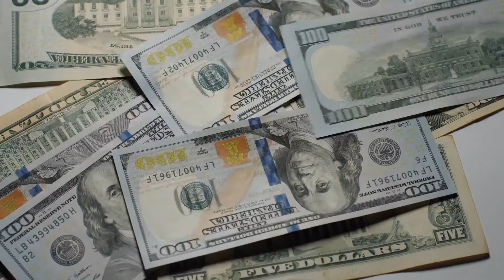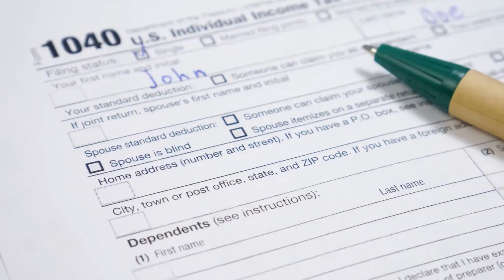What are the Tax Implications of Gift Income